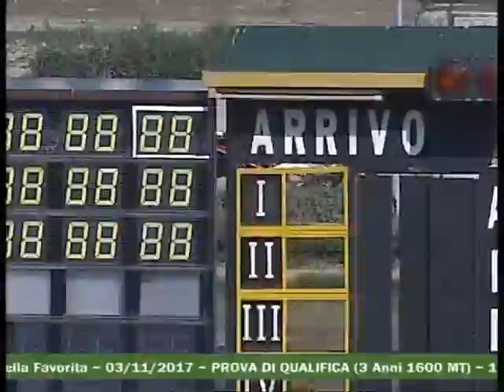PROVA DI QUALIFICA DEL 3 Novembre 2017 Mt 1600 3 Anni Tempo 1 20,5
N.1  VACEO VIGI  C.Giordano  Scud. BENEMERITO ANTONIETTA